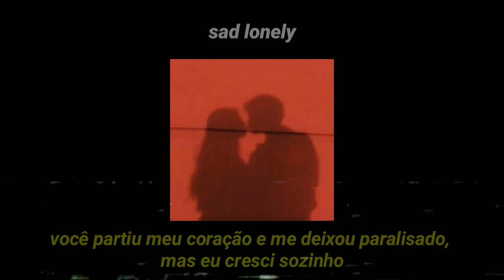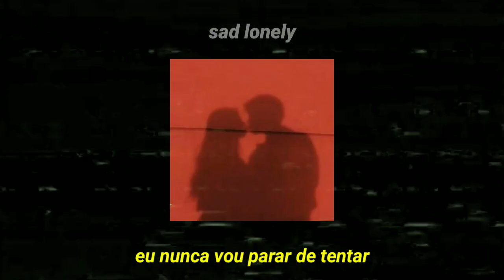sad boy prolific - ride or die (ft. snow teqkoi & nuxe) [legendado]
sad boy prolific - ride or die (ft. snow teqkoi & nuxe)